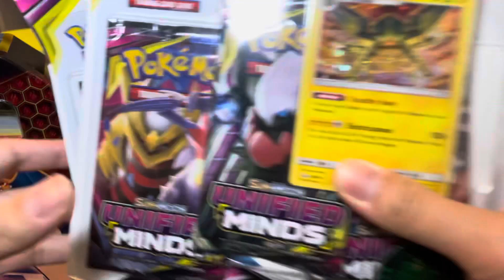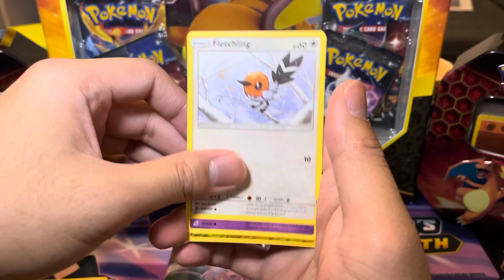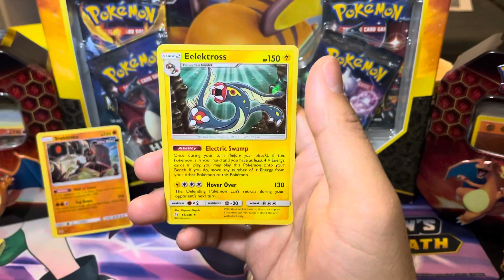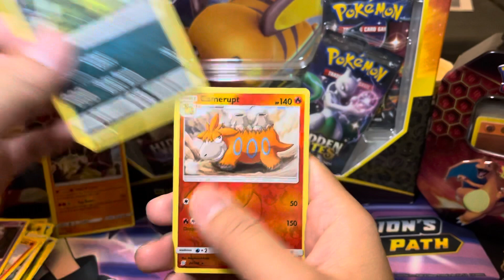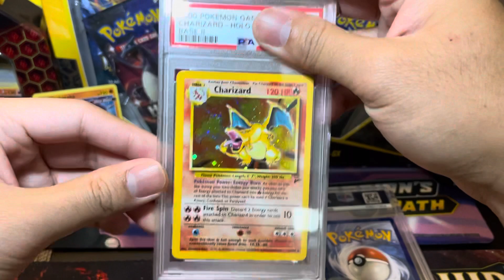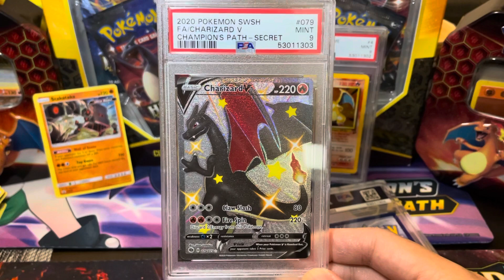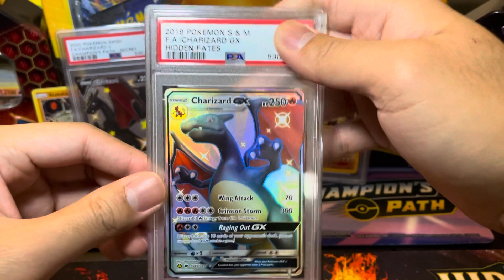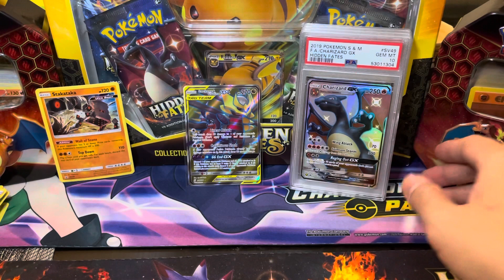Our first PSA Submission Returns! Let’s guess the grades!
► Support Pokecollector_NYC and get free stuff!